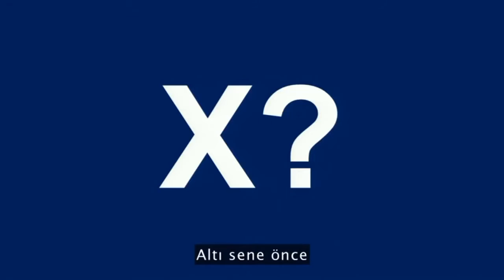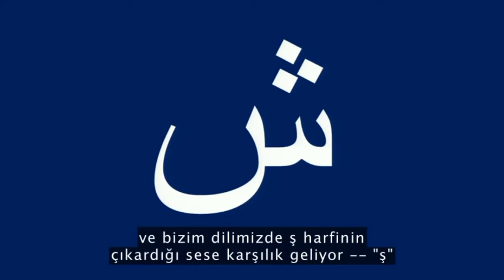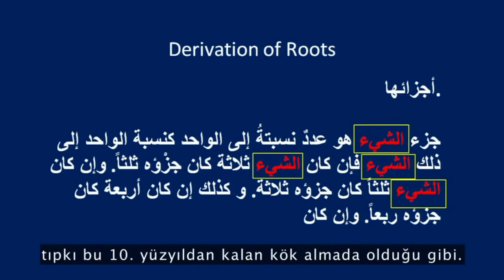Neden Bilinmeyene X Deriz? CihadHoca net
Yıllardır öğrencilerimin sorduğu sorulardır; 'Hocam neden bilinmeyene X diyoruz.', 'Hocam bu X i ilk kim bulmuş.', 'Bu X i çıkaranı bi elime geçirirsem...' daha neler neler. Ben de Bundan sonra X yerine her denklemde 'bilinmeyen' yazalım isterseniz deyince X i tercih ederlerdi. Artık o öğrencilerin merakla aradıkları X i çıkaranı da neden X dediğimizi de öğrendik.

X i çıkaranlar İspanyollarmış. Sebebi de Ş diyemeyişleri =)

Şimdi de Ş nereden çıktı diyenleri duyar gibiyim =D Videoyu izleyin, anlayacaksınız.